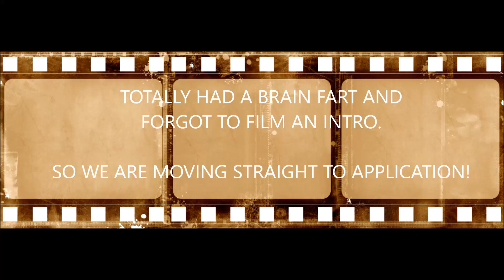Maybelline Dream Velvet Matte Foundation Review | KatEyedTv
As promised! Here is my review of the new Maybelline Dream matte velvet foundation. Again, sorry for the lack of an intro, LOL

S N A P C H A T: katherinekrdz

Use KAT10 for 10% your orders

Products mentioned:
marc jacobs coconut primer
white beauty blender (any beauty sponge would probably work)
Maybelline master prime blur and smooth (the primer I couldnt remember lol)
maybelline dream velvet matte foundation warm porcelain